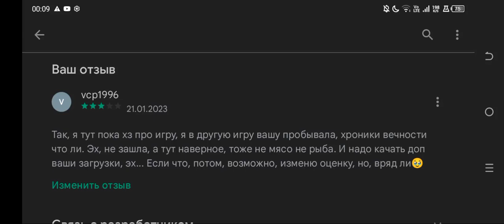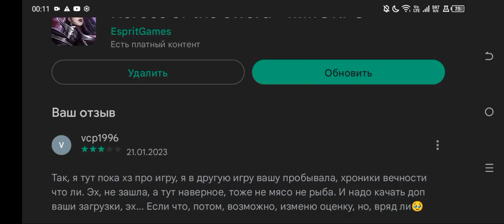Х. Б. всякое 🫴